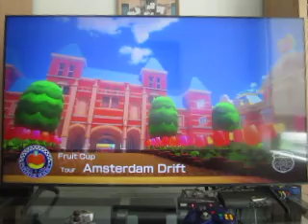Birthday Special For Adventure Time Luke: Part 2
Here's part two, which is Mario Kart 8 Deluxe.